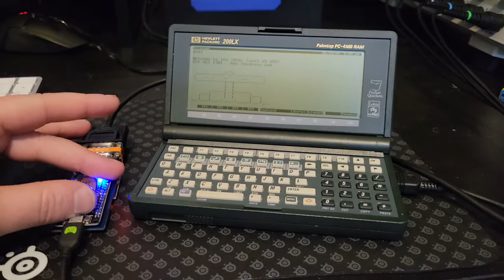Getting connected to the internet with an HP 200 LX!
The HP 200 LX is a miniature x86 system with an excellent battery life on only two 1.5v AAs.

The CPU is an Intel 80186, which is a variant of the 8086 meant for embedded devices